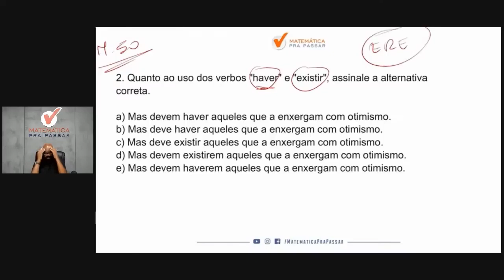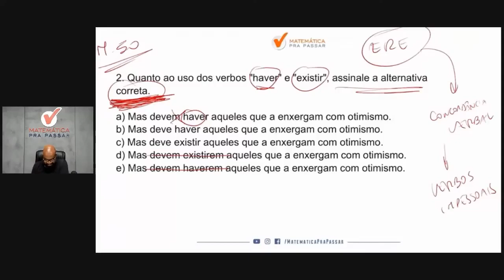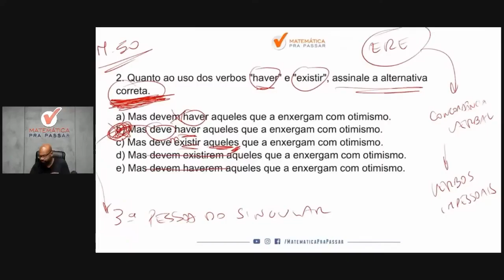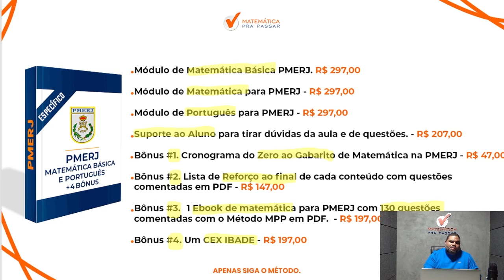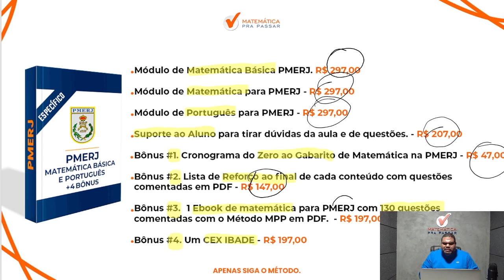Português para PMERJ | Concordância verbal em poucos passos